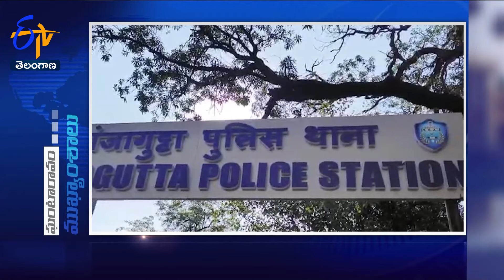11 AM | 5th February '2024 | Ghantaravam | News Headlines | ETV Telangana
5th February  '2024 | Ghantaravam | News Headlines | ETV Telangana